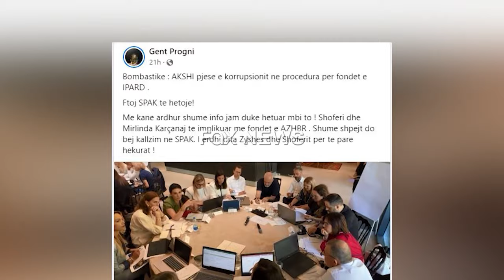Gent Progni thirrje SPAK: Hetoni Akshi-n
Eksperti Gent Progni, i ben thirrje Prokurorise se Posacme të hetojë mbi AKSHI-n si pjese e korrupsionit ne fondet IPARD. Progni deklaron se e implikuar ne kete ceshtje eshte drejtoresha e AKSHIT Mirlinda Kacanaj dhe shoferi I saj .